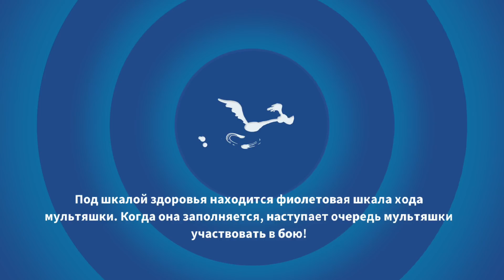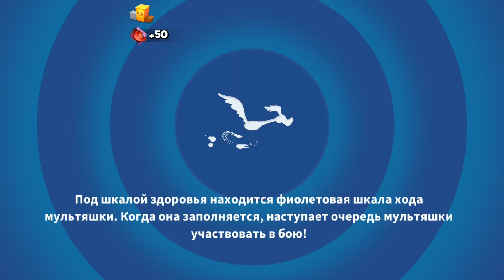Looney Tunes World of Mayhem луни тюнз безумный мир прохождение нового события.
Объединяйтесь с Багз Банни, Даффи Даком, Марвином Марсианином и другими классическими мультяшками, чтобы создать величайшую «Мультяшную команду» в Looney Tunes™ БЕЗУМНЫЙ МИР - ARPG! Соберите отряд из Твити, Тасманского дьявола, Дорожного бегуна и других мультяшек, чтобы участвовать в безбашенных боях в ярком мире Looney Tunes™.
Соберите своих любимых мультяшных персонажей и откройте их уникальные и смешные боевые способности. Каждый персонаж, начиная с Дорожного бегуна и Вайл И. Койота и заканчивая Твити и Порки Пигом, обладает уникальными способностями и забавными атаками. Соберите коллекцию всех классических персонажей Looney Tunes™ в этом эпичном ролевом боевике!

Создавайте команды с вашими любимыми персонажами мультфильмов и побеждайте врагов с помощью легендарных пранков и гэгов! Принимайте участие в классических мультяшных противостояниях и получайте бонусы, побеждая в таких легендарных схватках, как Сильвестр против Твити или Дорожный бегун против Вайл И. Койота.

Вступайте в мультяшный бой, в основе которого лежит пошаговая стратегия и где мультяшки атакуют своих врагов в стиле «слэпстик». Это означает, что вы сможете сбросить сейф корпорации ACME на голову Даффи Дака или победить Элмера Фадда с помощью огромной наковальни!

А в PvP-матчах у вас будет возможность красть ящики с призами и усилениями!

Постройте собственный мир Looney Tunes™ со своими любимыми мультяшками и точками интереса. Соберите коллекцию ваших любимых местоположений, чтобы создать свой собственный мир Looney Tunes™. Затем начните выполнять задания из мультфильмов для получения усилений для ваших мультяшек.

Собирайте и отправляйте мультяшек в бой, чтобы стать маэстро безумия! Скачайте Looney Tunes™: Безумный мир сегодня!

ОСОБЕННОСТИ WORLD OF MAYHEM

РПГ-экшен Looney Tunes™
- Соберите таких персонажей Looney Tunes™, как Багз Банни, Элмер Фадд, Даффи Дак, Порки Пиг, Йоземит Сэм, Марвин Марсианин и т. д.!
- Воссоздайте такие знаменитые противостояния, как Вайл И. Койот против Дорожного бегуна и Сильвестр против Твити!